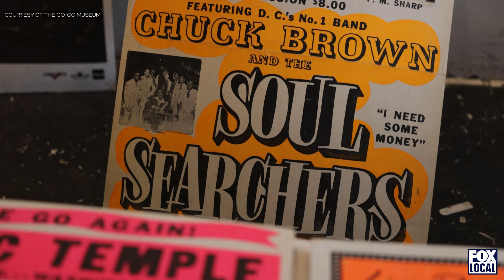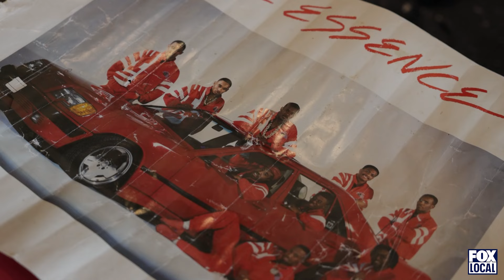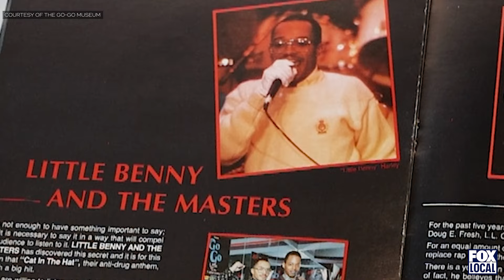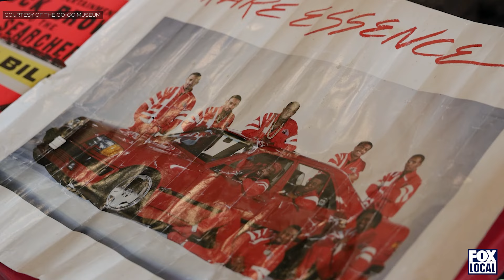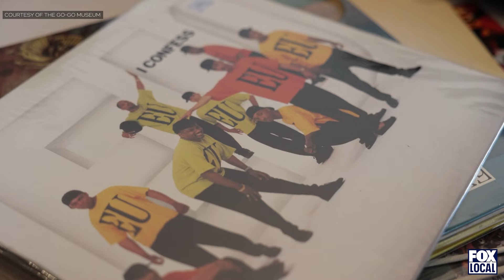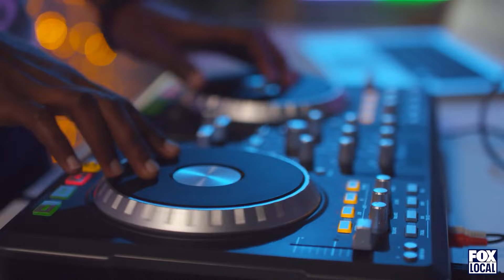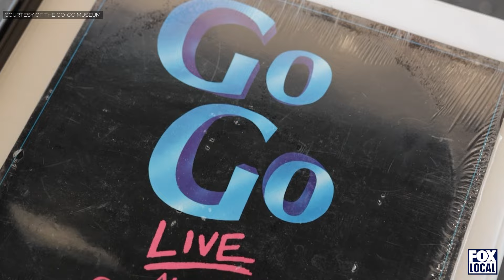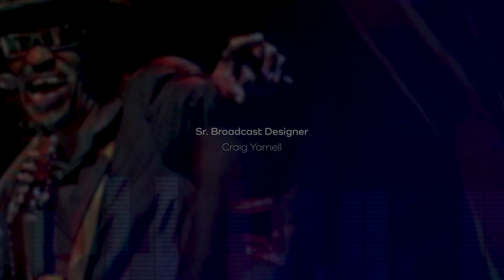Go-Go: The Heartbeat of the DMV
FOX 5 celebrates the unique local streets to national stage musical journey of go-go with “Go-Go Music: The Heartbeat of the DMV”. From the Godfather of Go-Go, Chuck Brown, to the bands he influenced and the new generation of go-go musicians, “Go-Go: The Heartbeat of the DMV”, tells the story of go-go music, with many of the musicians who’ve contributed to its success.